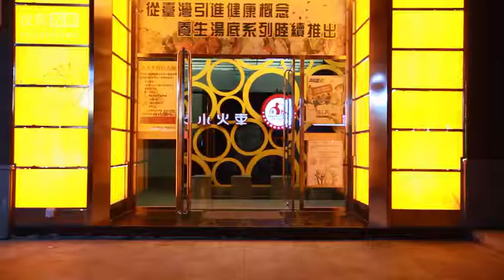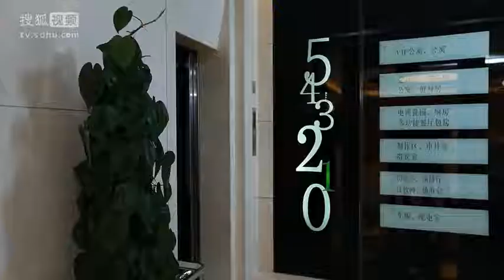明星实习生 第24集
欢迎加入华语微电影讨论群 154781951
【简介】
歌手卓然是选秀夺冠的大热门，并签约了知名的“新UP” 唱片公司，关键时刻却爆出绯闻。迫于种种压力，卓然退出比赛。退赛后，卓然受初恋女友黎清瑶的邀请，帮助黎清瑶的弟弟孟楚打理唱片公司。陈家诺图谋不轨，新公司面临倒闭，孟楚很受打击，在卓然的鼓励下，孟楚成立了自己的唱片公司。卓然在新UP认识了为音乐梦想来到北京闯荡的女孩周麦麦，麦麦对卓然产生爱慕之心。不久后，麦麦在歌坛上崭露头角，但她仍然对待卓然一心一意，但卓然心中一直忘不了黎清瑶，这让麦麦心中难过不已。由于各种原因，麦麦伤心地离开了卓然。年底，华语乐坛音乐碟中碟典礼就要举行，麦麦和卓然都入围了最佳新人奖，卓然的支持率第一，在音乐颁奖典礼上卓然和麦麦雨过天晴。